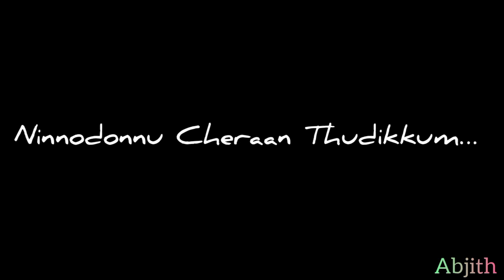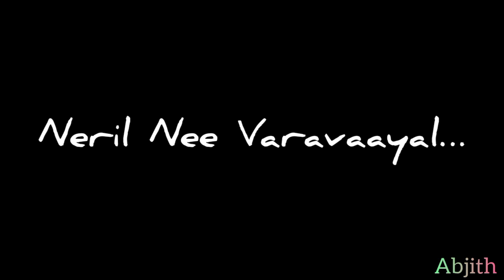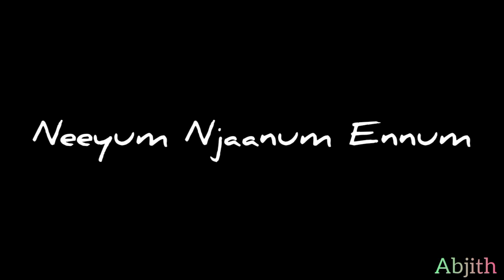Arikil Pathiye song karoke